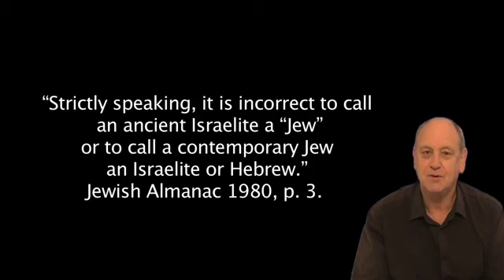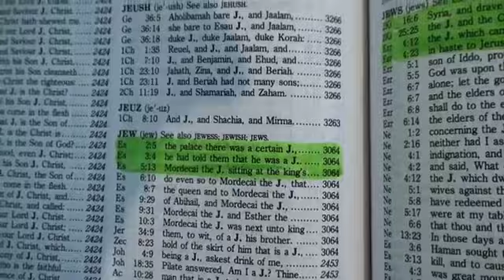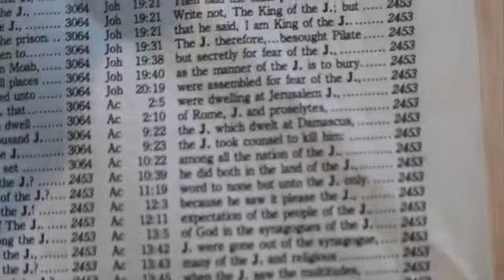Real Facts Matter : Today jews are NOT biblical israelites but the synagogue of satan